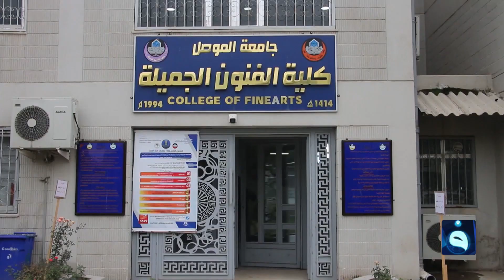الموصل تشكو قلة المسارح لإقامة معارض فنية وتربوية#قناة_الفلوجة